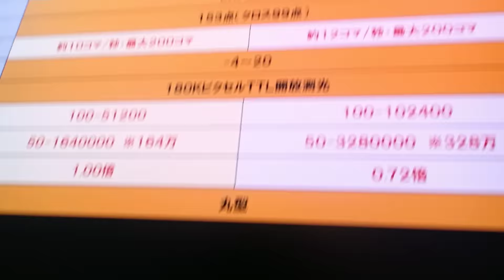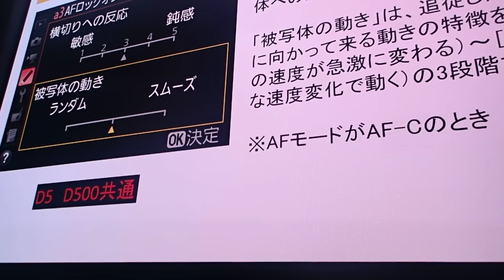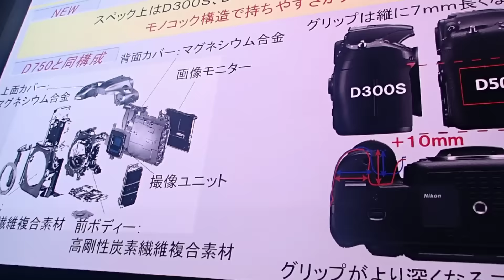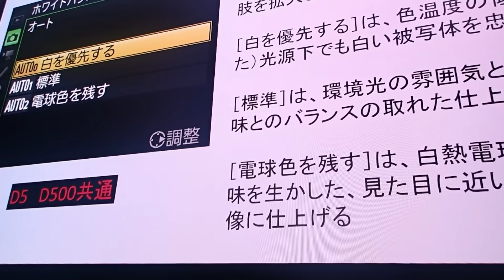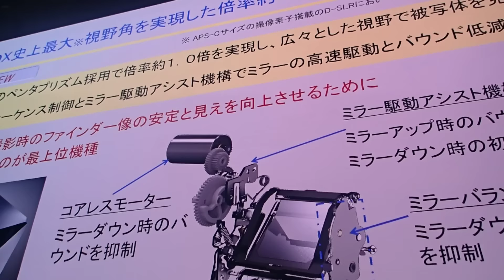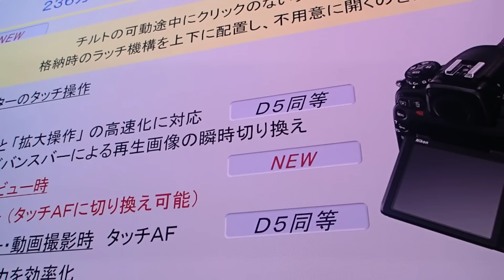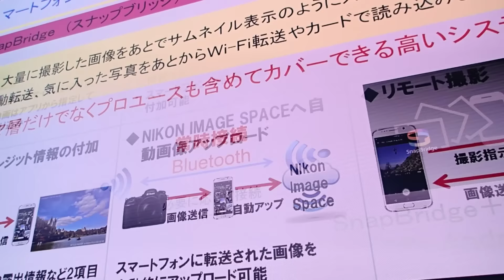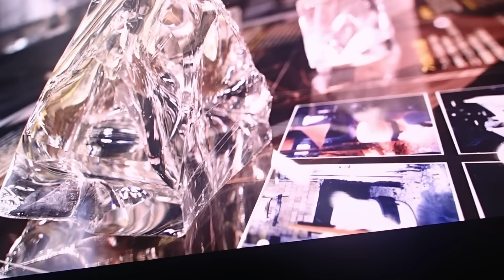CP+2016:ニコン D5&D500 阿部 秀之 (2/2)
CP+ 2016 @ Yokohama シーピープラス

報道・スポーツだけのカメラじゃない フラッグシップD5
DXの頂点を再び極めた 小さな巨人D500
阿部 秀之
Nikon ニコン booth ブース